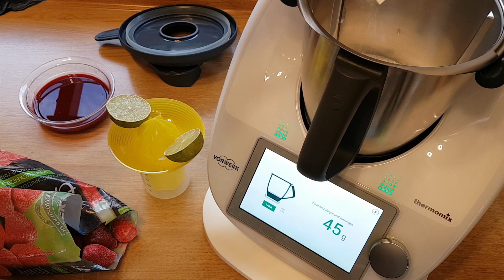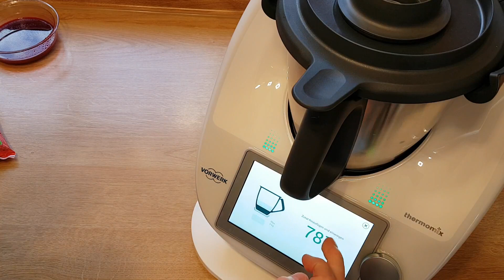Schokoladentarte mit Beeren Sorbet, sehr leckeres Dessert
Schokoladentarte mit Beeren – Sorbet  24 cm Durchmesser
Zutaten:
für das Sorbet:
- 450 g TK Erdbeeren (oder Johannisbeeren oder Himbeeren (TK)
- 70 -100 g Puderzucker ( kommt auf die Süße der Beeren an)
-  200 ml Sahne (oder Kokosmilch)
- Saft von 1 Limette
- 50 ml Himbeersaft (oder 50 ml Kokoslikör nur wenn man das mag

Für die Tarte:
- 200 g Zartbitterschokolade
- 1 Prise Salz
- 150 g weiche Butter
-  4 Eier
- 150 g Zucker
- evtl. 1 TL Rum

Sobald ich ein neues Video hochlade, erhaltet ihr auf dem Smartphone oder auf eurem Kanal eine kurze Meldung-dies ist kostenlos!

Ich bedanke mich schon im Voraus für euren Support :*